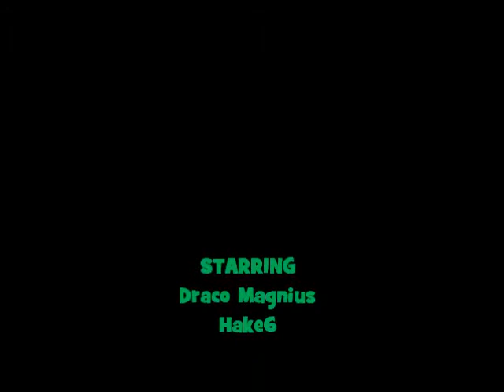Let's Play Left 4 Dead 2 Episode 6 A Minefield with Claws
Draco, Hake6, and MoDz Sniipes Jr look for some diesel fuel for Virgil's boat and need to walk through a field full of witches.